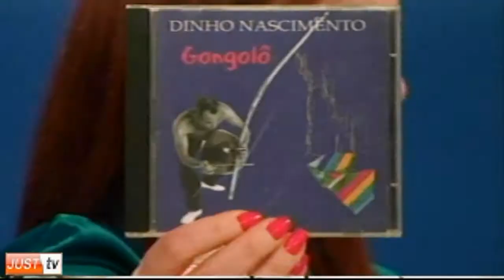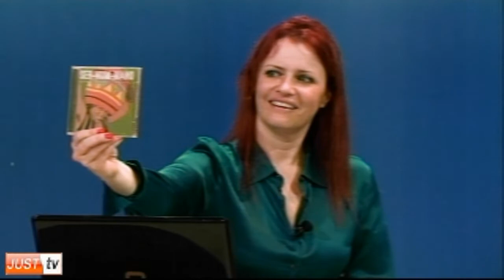Percussionista Dinho Nascimento no Programa Ampla Visão - JustTV - 07/05/10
Percussionista Dinho Nascimento  no Programa Ampla Visão apresentado por Ivanna Fabiani.
Participação de Marco Pontes.